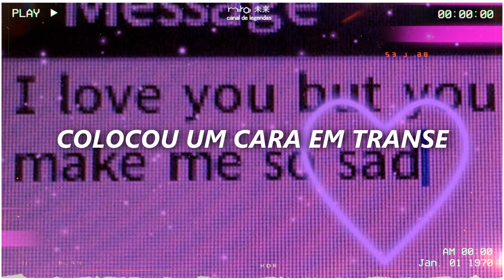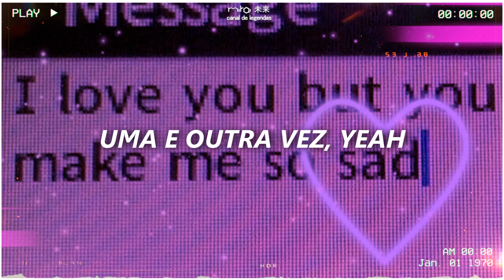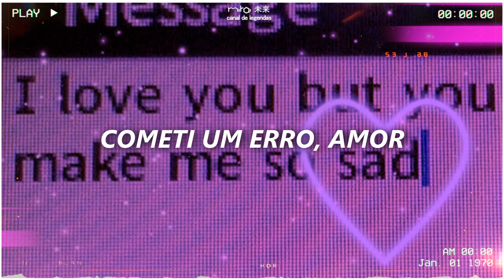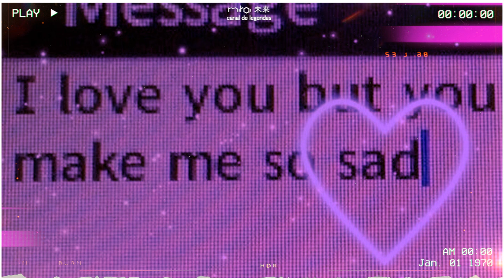bryson tiller – teach me a lesson [legendado/tradução] | (church effect)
não é só de putaria que vive o canal :c

"o que é church effect?"
– church effect é um efeito com base de reverberação, e outros efeitos internos que juntos dão um sentimento à pessoa que está ouvindo de uma leve euforia, uma sensação "viajada" e ao mesmo tempo gostosa, é um efeito que tem um desempenho maior quando se usa fone de ouvido.

So, what would you do if she left?
What would you do?
Would I find someone to distract myself?
Detach myself
Get my mind off you
This is far from the end
Got a nigga in a frenzy
Only you would understand
Oh, when I used to be your man
You tell me, tell me

If it's too much pressure, babe
Maybe I'm not the one for you, baby
If you gotta question me, babe
Think of all I've done for you, baby
I said I know that
You're going to find someone
That's ready for you

That teach me a lesson, baby
You're gonna find someone who gets it, babe
Teach me a lesson, babe
Baby, ooh

You just left town
Yeah, you skated on me
Bounce, switch locations on me
Can't keep waiting on me
Made a mistake, baby
Now you're tryna find a replacement for me, babe
Oh, hold up
Why we broke up
Guess I don't know, love?
Guess I don't know
Baby, I had to grow up
I don't want you with no one
No one, yeah

Teach me a lesson, baby
Teach me, baby